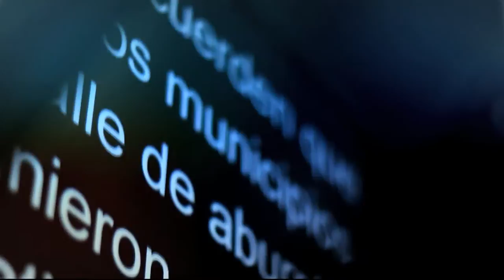Solidaridad con Chapecoense [Punto de Giro] Telemedellín